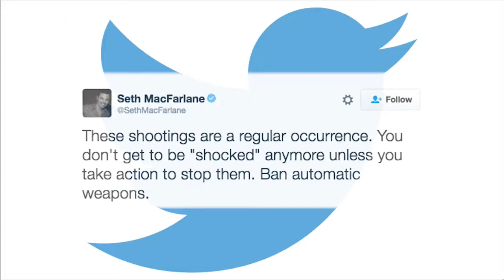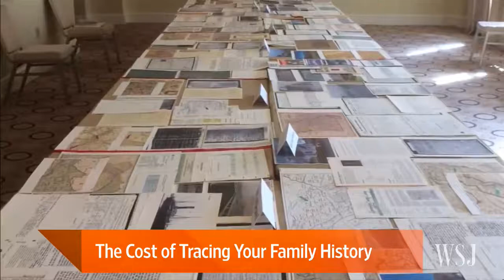Lunch Break with Tanya Rivero - June 26, 2016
Tanya Rivero is the host of "Lunch Break" on WSJLive. "Lunch Break with Tanya Rivero" streams live on wsj.com Monday- Friday at 12pm.